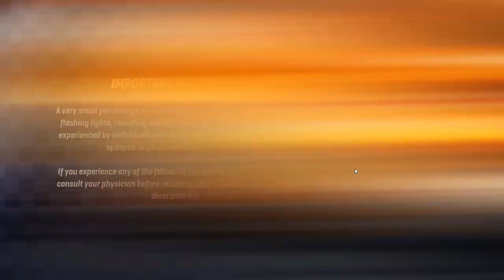LEGO 2K DRIVE WALKTHROUGH #2 (NO COMMENTARY)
Welcome to the second part of lego 2k drive where we drive around, have fun, and destroy aliens.